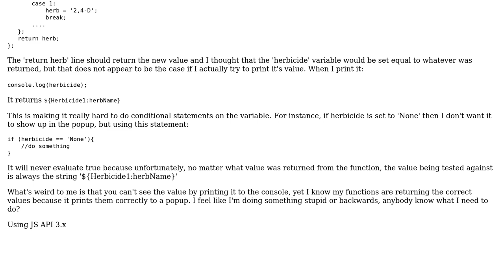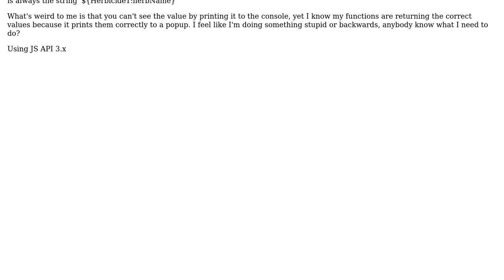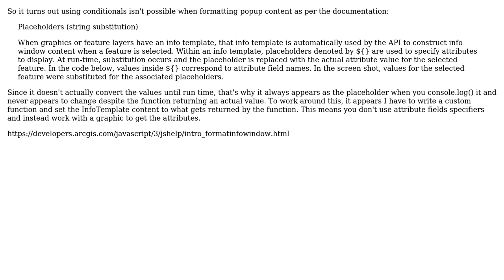GIS: ArcGIS Javascript API returning value to popup from function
With thanks & praise to God, and with thanks to the many people who have made this project possible! You are responsible for your own actions.